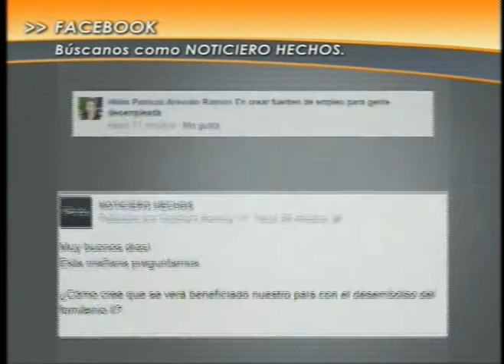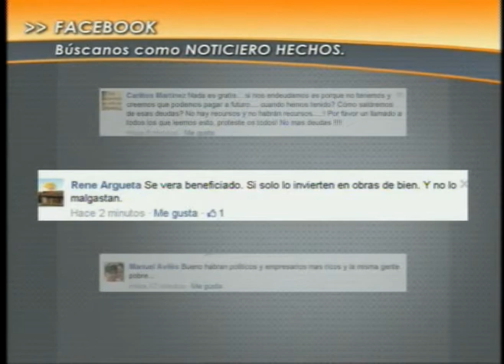ENTREVISTA MARTES 30/09/2014 (COMPLETA)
Entrevista Con: Hugo Martínez(Ministro de Relaciones Exteriores)

Tema: Firma del Segundo Compacto de Fomilenio II y el Discurso del Presidente Cerén ante la ONU.